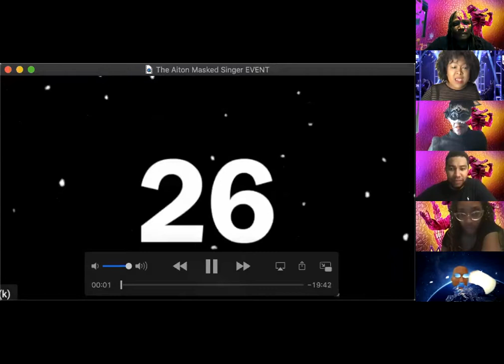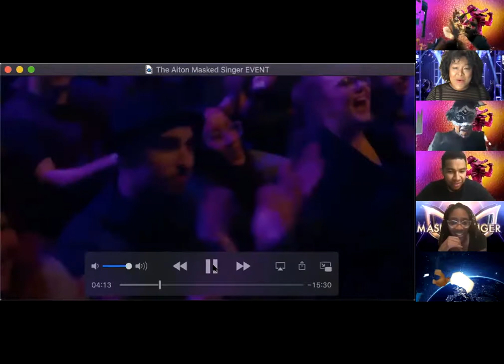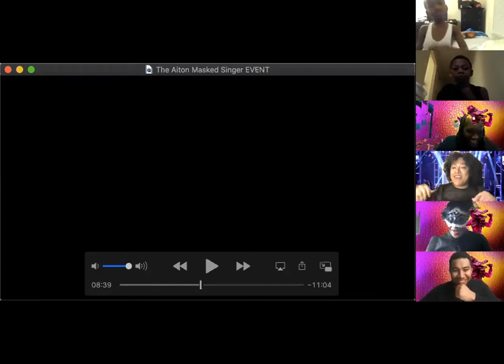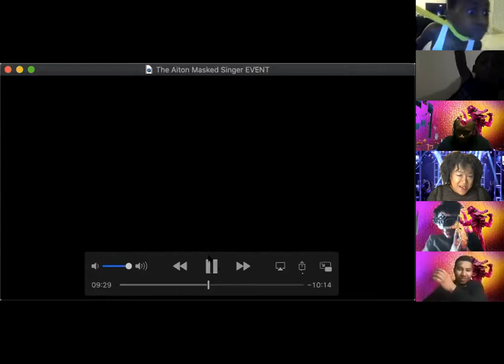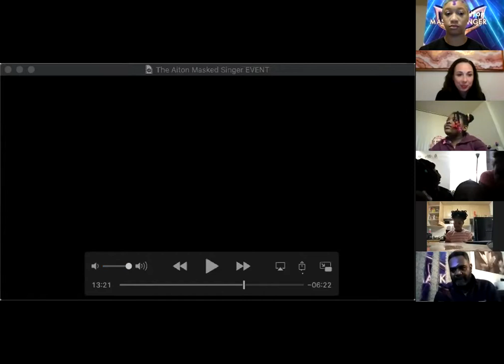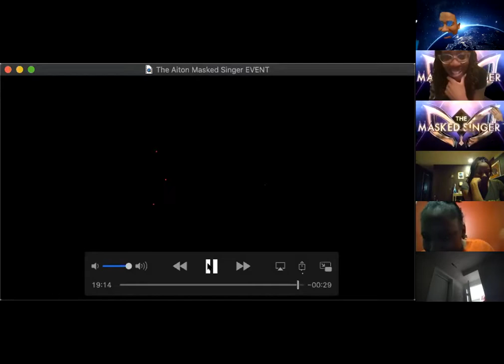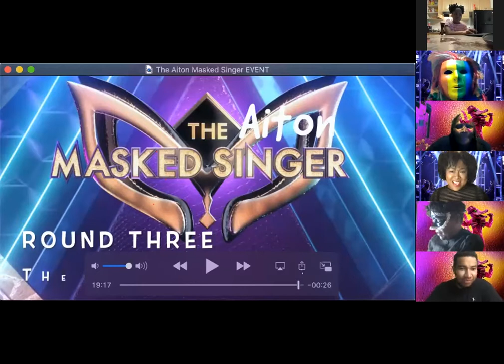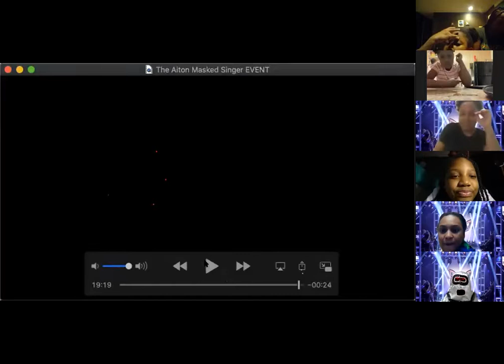The Aiton Masked Singer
The Teachers of Aiton Elementary School battle head-to-head for winner of a virtual singing competition!